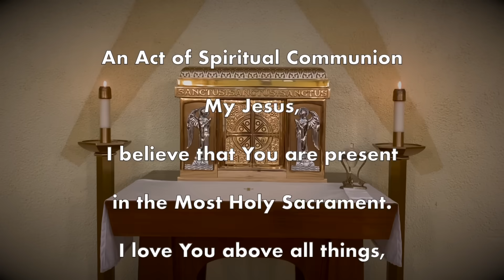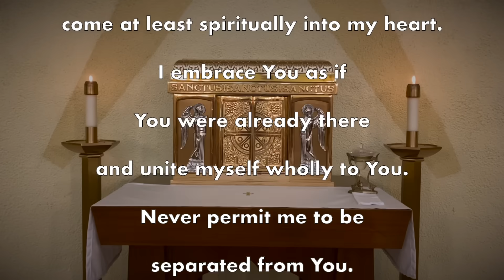Daily Mass Friday, December 1, 2023